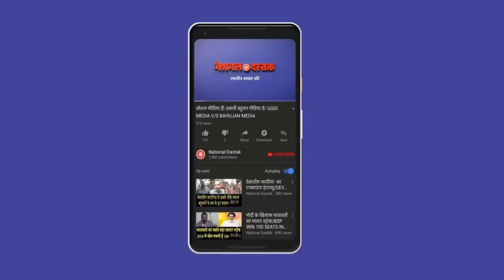पप्पू यादव की दमदार प्रेस कांफ्रेंस/PAPPU YADAV BIG PRESS CONFERENCE